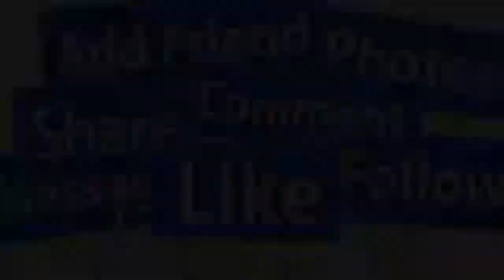💖TRƯA 16/9: TRỰC TIẾP TOÀN CẢNH ĐÁM CƯỚI NS THOẠI MỸ CHỒNG ĐẠI GIA HƠN TUỔI SAO VIỆT CHÚC PHÚC